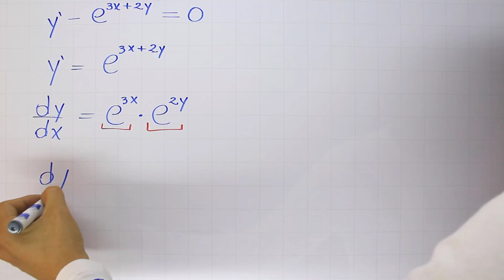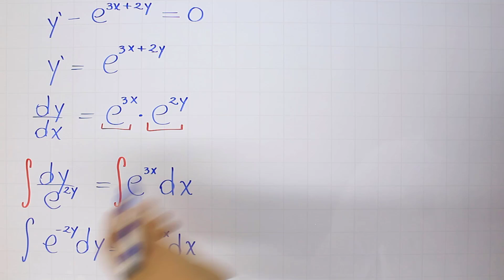Ecuaciones diferenciales de Variables Separables | Ejemplo 9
Ejemplo de solución de ecuaciones diferenciales de variables separables, ejemplo 9 de la forma de resolver una ecuación diferencial ordinaria de primer orden usando el método de variables separables, en este caso la función incluye una función exponencial. Dentro del cuso de Ecuaciones diferenciales.

0:00 Saludo
0:22 Conceptos que debes saber
00:30 Solución del ejemplo
6:00 Ejercicio de práctica